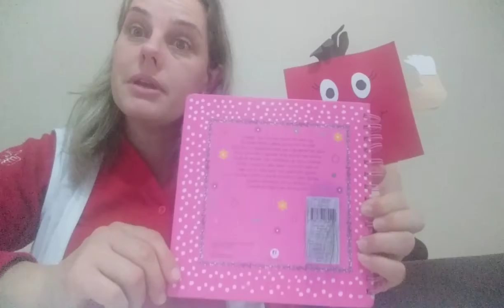MATERNAL 1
Formas Geométricas: Quadrado .